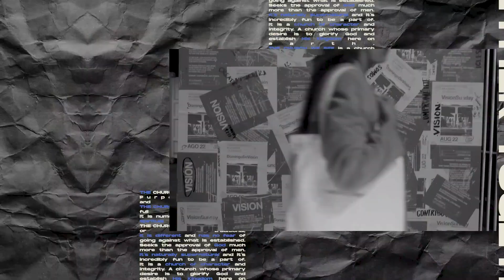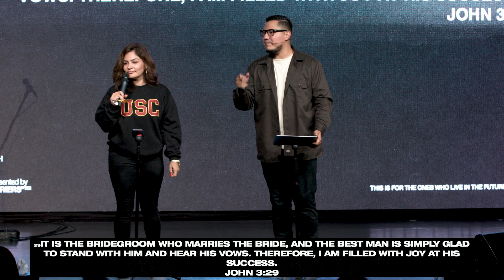VISION CARRIERS P2 : PORTADOR DE VISIONES P2